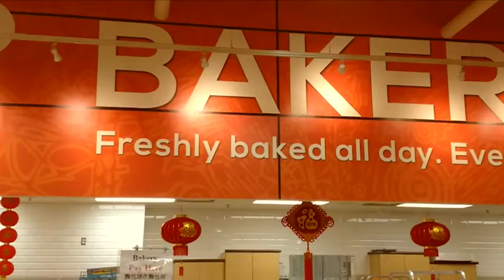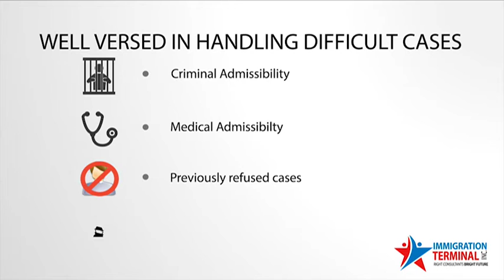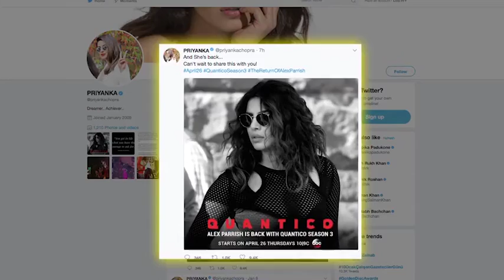Breaking News From India | Latest Canada News | Top Headlines | News from Punjab | Bollywood News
Indian Times Daily provides latest Top 10 News from India, Breaking News From India, Latest Canada News & Headlines, punjab News, Toronto News, Latest Bollywood News and Resources for every Global Indians needs.